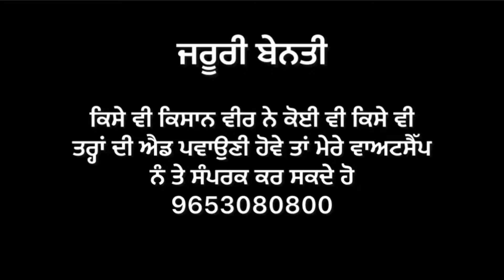ਝੋਨੇ ਦੇ ਝਾੜ ਨੂੰ ਲੈ ਕੇ ਵੱਡੀ ਅੱਪਡੇਟ ਕਿਵੇਂ ਦਾ ਆ ਰਿਹਾ ਝਾੜ ਵਧੀਆ ਜਾਂ ਘਟੀਆ / PR 126 PB 1509 PR 131